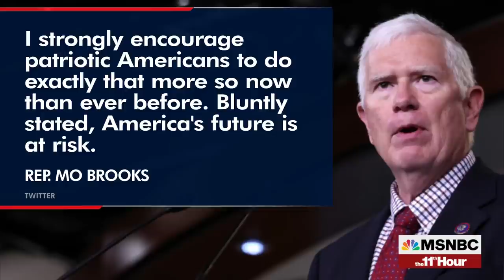GOP Rep. Mo Brooks Sympathetic With Capitol Bomb Plot Suspect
Republican Rep. Mo Brooks released a statement about the bomb plot against the Capitol saying, in regards to the suspect, 'I understand citizenry anger.' MSNBC's Brian Williams has details.